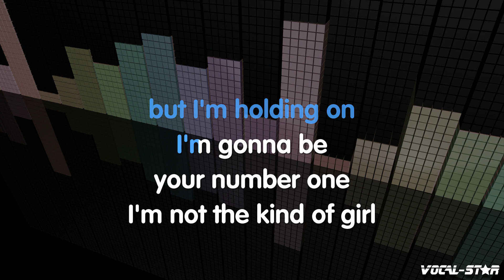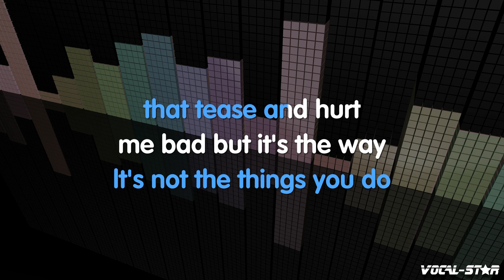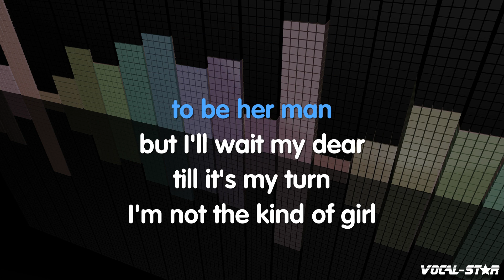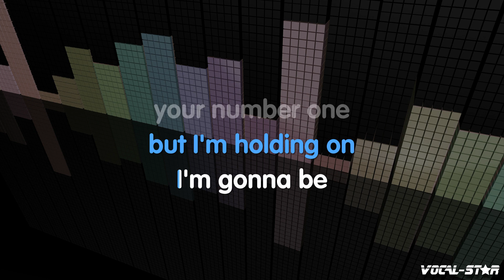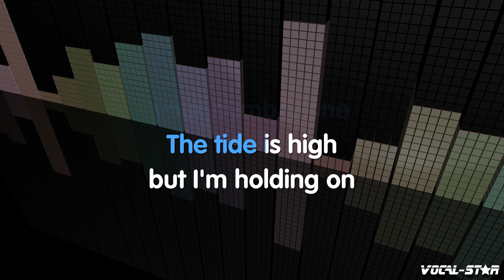Blondie - The Tide Is High (Karaoke Version) with Lyrics HD Vocal-Star Karaoke